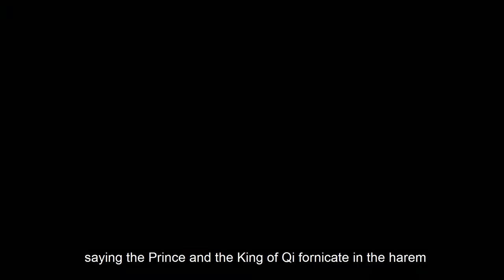Imperial Mausoleum official trailer [English subtitled] Chinese top 10 history documentaries. 2020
Imperial Mausoleum is an animation documentary that introduces the stories of 6 Chinese emperors of the Tang dynasty by revealing the secrets of their mausoleums. Tang dynasty is recognized as the greatest era in Chinese history, its power, richness and wonders could be found from the 5 imperial mausoleums introduced in this documentary. On China's version of IMDB, Imperial Mausoleum rates 8.7, higher than most historical documentary. This is the official trailer.